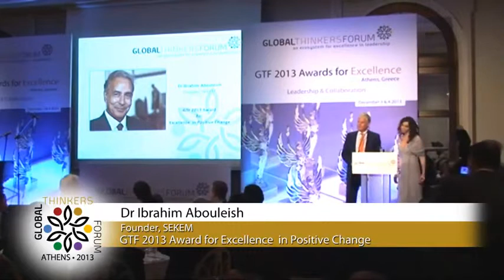Dr. Ibrahim Abouleish receives the Award for Excellence in Positive Change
Dr. Ibrahim Abouleish, founder and chairman of the SEKEM Group in Egypt, receives the Award for Excellence in Positive Change from the Global Thinkers Forum 2013